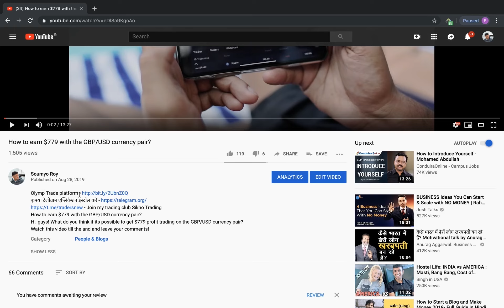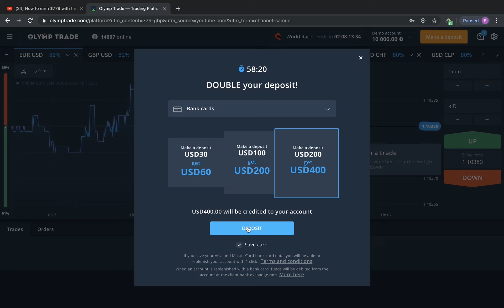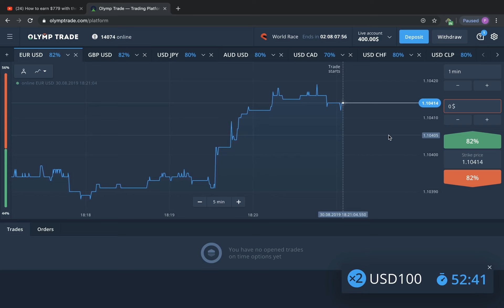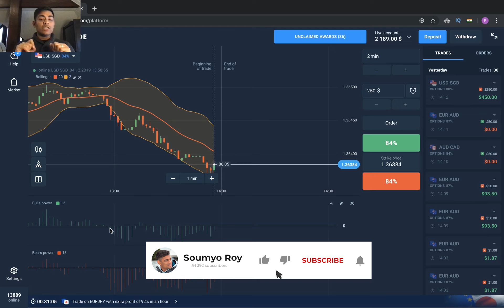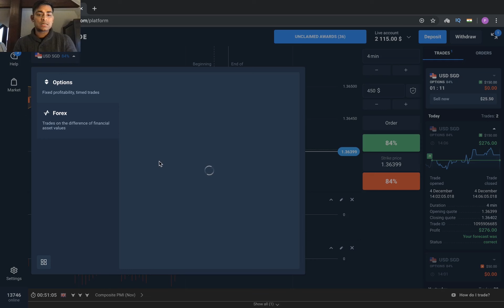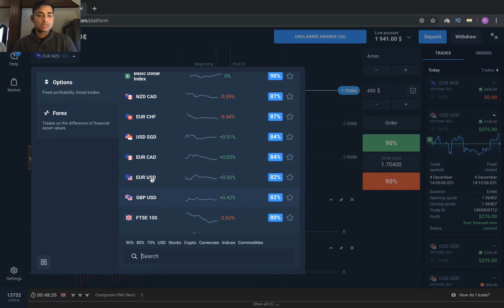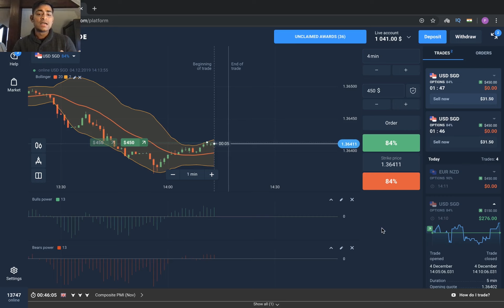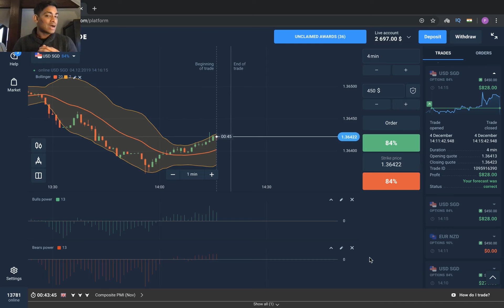Olymp Trade! Trading Bollinger Band + Confrontation (Vip Strategy)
- Join my trading club Sikho TradingOlymp Trade! Trading Bollinger Band + Confrontation (Vip Strategy)
Bollinger Band developed by John Bollinger, is considered as one the most effective technical indicator to spot Trend in our day to day trading chart.
In this video I have tried to explain how the indicators works and what are few indications which can be considered while using Bollinger Bands. Friends in this video I have tried to use Bollinger Band + Confrontation (VIP Strategy), I use Bollinger Bands along with various other oscillator, so in this video I have used Bollinger Band +Aroon oscillator .

- जॉन बोलिंगर द्वारा विकसित बोलिंगर बैंड को दिन के ट्रेडिंग चार्ट के लिए हमारे दिन में रुझान को प्रदर्शित करने के लिए सबसे प्रभावी तकनीकी संकेतक माना जाता है।
इस वीडियो में, मैंने यह समझाने की कोशिश की है कि संकेतक कैसे काम करते हैं और कुछ संकेत क्या हैं, जिन्हें बोलिंगर बैंड का उपयोग करते समय माना जा सकता है। दोस्तों इस वीडियो में मैंने बोलिंगर बैंड + कंफर्टेशन (वीआईपी स्ट्रैटेजी) का उपयोग करने की कोशिश की है, मैं विभिन्न अन्य ऑसिलेटर के साथ बोलिंगर बैंड का उपयोग करता हूं, इसलिए इस वीडियो में मैंने बोलिंगर बैंड + आरोन ऑसिलेटर का उपयोग किया है।